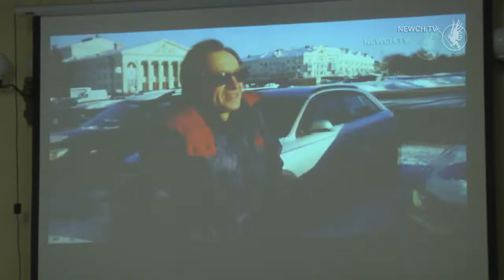Поетичний фотовернісаж Віктора Кошмала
Він зупиняє мить і вміє відтворити час. «Поетичний фотовернісаж Віктора Кошмала» – під такою назвою у бібліотеці імені Короленка відкрилася персональна виставка світлин відомого чернігівського фотохудожника. Вже понад 50 років він щодня у пошуках цікавих кадрів. Каже, на творчість надихає краса навколишнього світу.
Пейзаж, портрет, анімалістика, макрозйомка, міський пейзаж - у таких жанрах працює фотомитець. На виставці представлено 42 робити. Тематика найрізноманітніша. Кожна світлина має свій неповторний настрій, кажуть шанувальники творчості Віктора Кошмала. З відкриттям фотовиставки його прийшли привітати й представники влади.
Віктор Кошмал давній друг бібліотеки імені Короленка. Тут йому завжди раді і підтримують усі його задуми й творчі ідеї. На відкритті виставки презентували фільм про фотохудожника. А підтримує його у всіх творчих починаннях сім'я.
Троє внуків пішли по стежині свого дідуся - також дружать із фотокамерою та подорожують Чернігівщиною. вже мають навіть перші досягнення і презентували свої фотовиставки.
Віктора Кошмала знають і в Україні, й за кордоном. Він завжди в пошуку. Каже, його робота цікава й життєдайна.Тож попереду ще багато задумів і звершень.